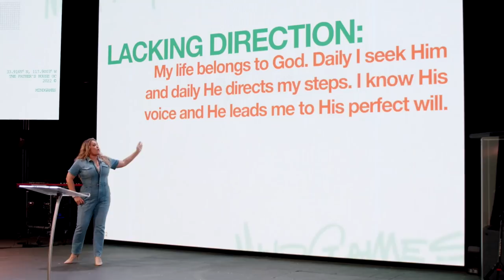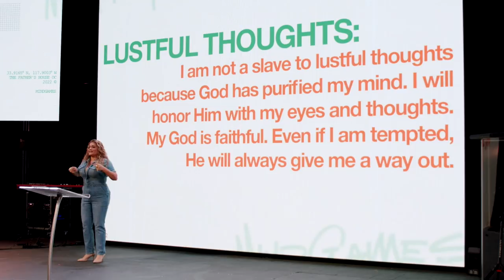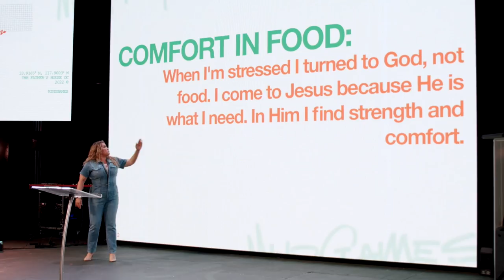What Were You Thinking // Changing Your Brain // Mind Games // Bianca Olthoff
What Were You Thinking?! Today Pastor B dives into why every thought matters and why we must MEDITATE on GOD’s Word. So grab your notes and find out what prompts will help you declare GOD’s truth over your life!

00:00 - Intro
06:25 - What Were You Thinking?
09:30 - Recap
10:54 - War In Our Minds
12:07 - As a Man Thinks
13:15 - Training Your Mind
14:52 - It’s Not How You Think, But What You Put in Your Mind
17:05 - Paul’s Final Words
18:50 - Meditate on GOD’s Word
26:02 - What Stronghold is Holding You Back?
28:40 - What Spiritual Truth From GOD Demolishes That Stronghold?
29:52 - Seek Truth, Write Truth, Declare Truth, Believe Truth
31:08 - Prompt for Lacking Direction
31:27 - Prompt for Lacking Confidence
32:10 - Prompt for Lustful Thoughts
33:00 - Prompt for Comfort in Food
33:22 - Prompt for Worry
38:17 - Daily Declaration
39:31 - If You Don’t Control What You Think, You’ll Never Control What You Do
40:26 - The Truth Will Set You Free
42:30 - Say Yes to Jesus!

Scriptures Mentioned:
2 Corinthians Chapter 10 Verse 3-5

TAKE YOUR NEXT STEP: Do you need prayer? Do you want to join an online community group?

Song: Ghost Is Moving - QEZ73JWQI533IL0I